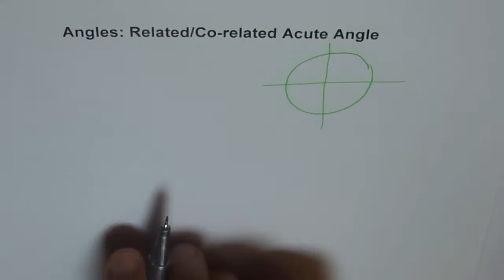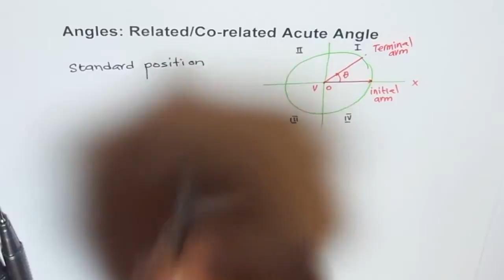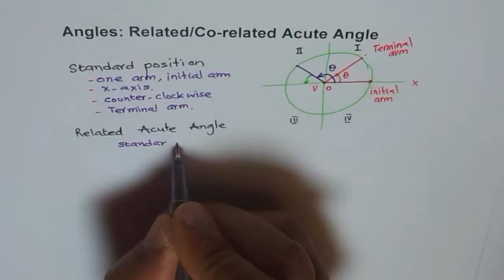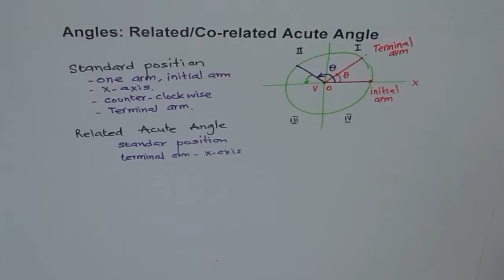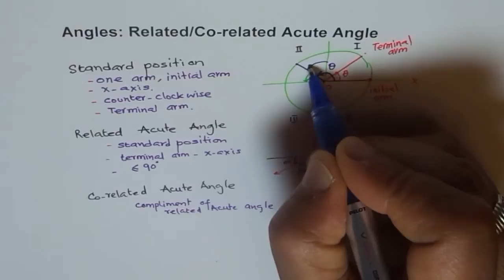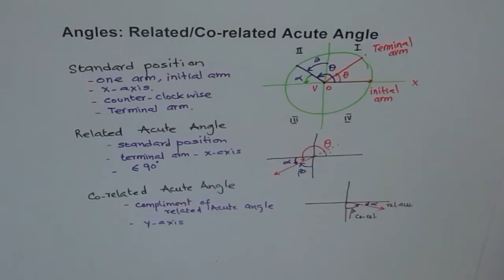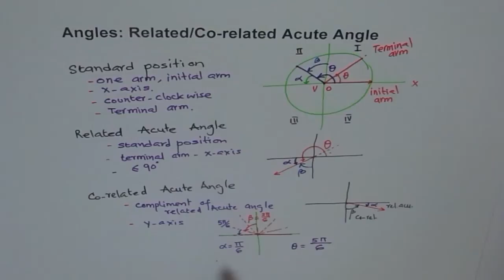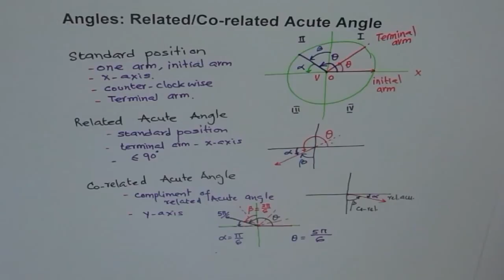Related Corelated Acute Angle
Related and Co-related Acute Angles are complimentary.
Related acute angle is measured from x-axis
Co-related acute angle is measured from y-axis